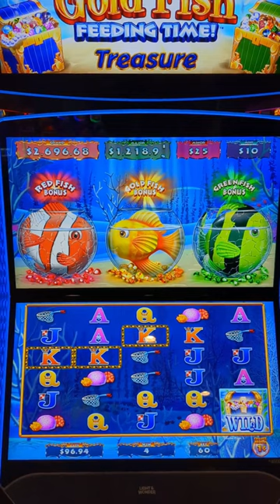slots Playing Gold Fish Feeding Time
Check out the longer version!